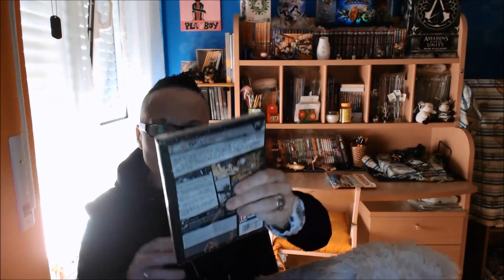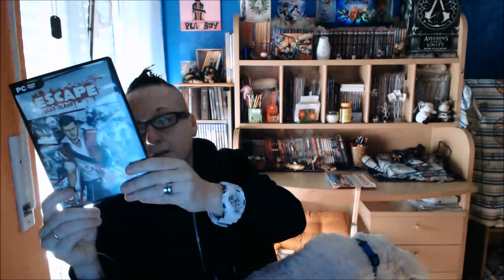unboxig gioco x pc escape dead island più considerazioni x i rompi palle parte 2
STEAM: andreami
PS4 e PSVITA: andymi
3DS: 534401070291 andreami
WiiU: andreami2014

ANGOLO DI POSTA ANDREA
fumagalli andrea via umberto ceva 4/163 milano cap 20157